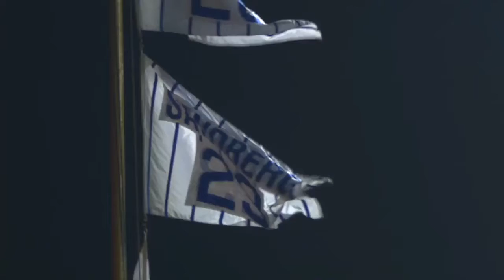John Vincent Sings Anthem at World Series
Chicago crooner John Vincent performs the National Anthem prior to Game 4 of the World Series at Wrigley Field. Video courtesy of MLB.com.